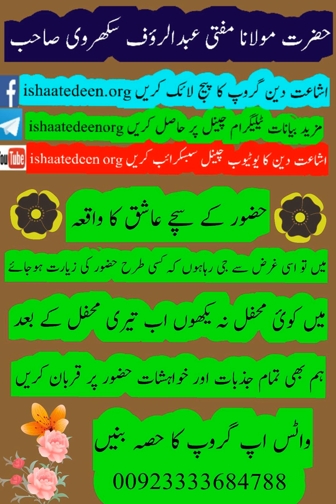aashiq e nabi ka waqeah